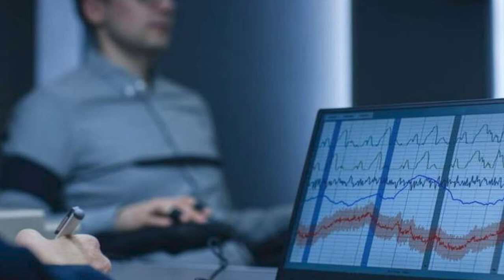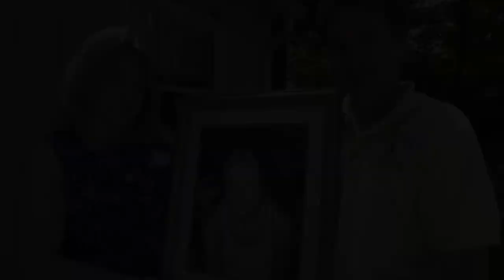THE MOLLY BISH STORY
This week, Crime Buzz will discuss the case of Molly Bish.